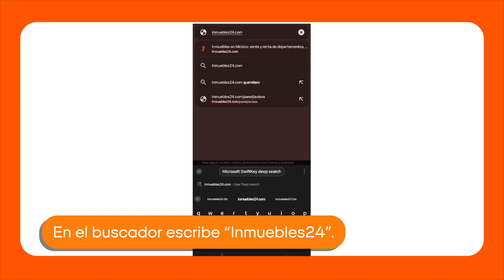¿Cómo cambio mi celular a versión escritorio? (Versión Android)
Te presentamos los pasos que debes realizar para cambiar a versión escritorio mediante un dispositivo Android.